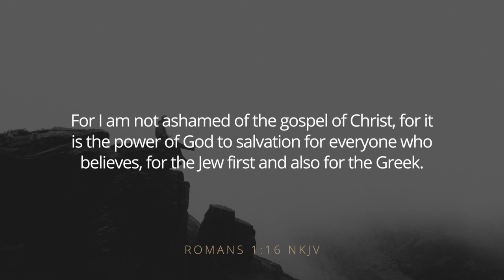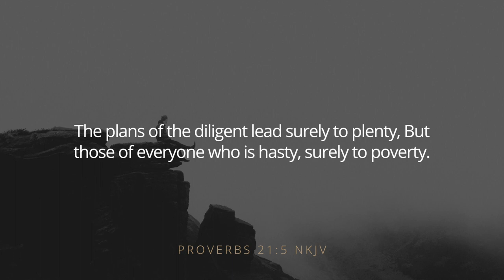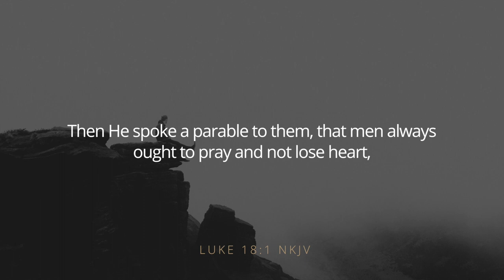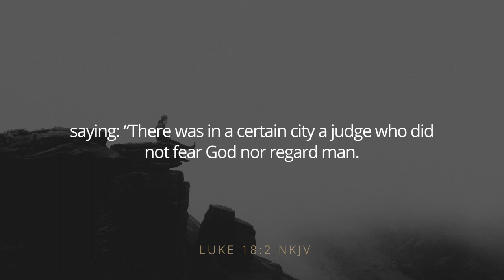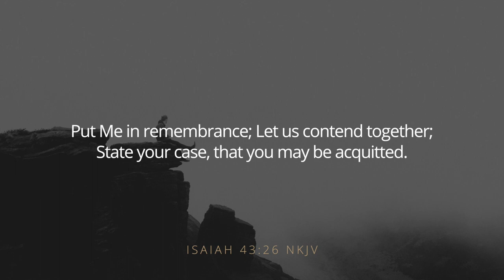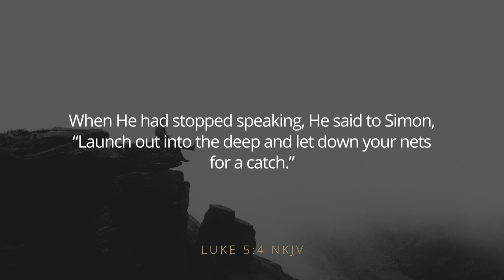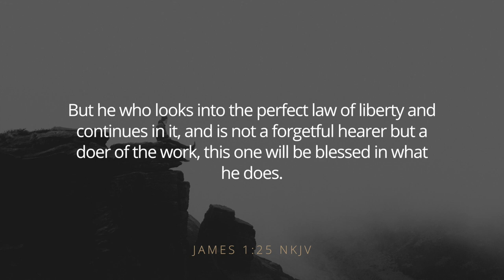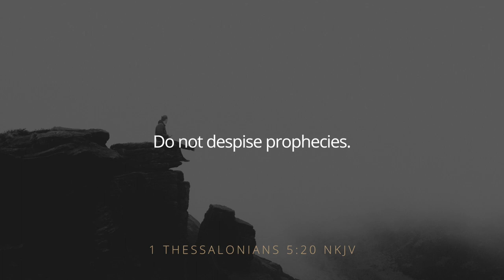Acts of Faith || Faith Series 2 || Adams Allison || 22 April 2023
Acts of Faith - Faith Series II

We began this series with Test Of Faith. Next in this series is Acts of Faith. You have heard it said that, faith without works is dead. James 2:26
Well, what are those practical 'works of Faith'? That's what this teaching is all about.